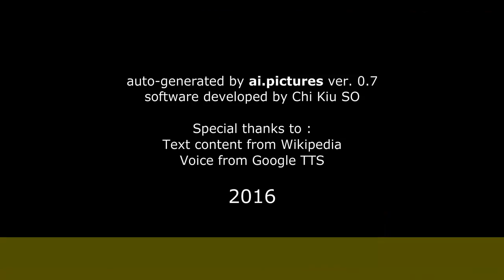Eloísa Maturén - Biografía